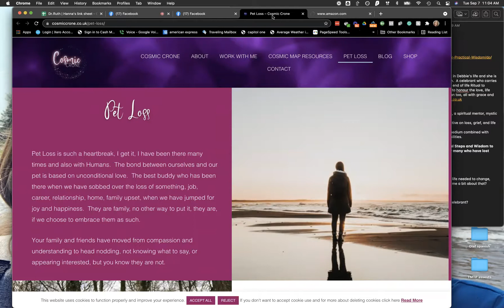[WELLNESS EXPERT] Dr. Ruth Roberts LIVE! With Debbie McLeod on Getting Through The Loss of A Pet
Join Debbie McLeod, the Cosmic Crone, and me as we discuss dealing with the loss of a pet, understanding their continued connection to us, and how you can help yourself heal.

Animals have always played an important part in Debbie's life and she is the guardian to Miss Mollie her soul companion.  A celebrant who carries out many roles, especially around Pet Loss, an end of life Ritual to celebrate the life of your beloved, is important to honor the love, life, and passing of this soulmate and for the Human too, all with grace and love.

𝘞𝘰𝘳𝘬𝘪𝘯𝘨 𝘸𝘪𝘵𝘩 𝘰𝘶𝘳 𝘦𝘮𝘰𝘵𝘪𝘰𝘯𝘴 𝘪𝘴 𝘴𝘰 𝘪𝘮𝘱𝘰𝘳𝘵𝘢𝘯𝘵 𝘣𝘦𝘤𝘢𝘶𝘴𝘦 𝘪𝘵 𝘸𝘪𝘭𝘭 𝘢𝘭𝘭𝘰𝘸 𝘵𝘩𝘦𝘮 𝘵𝘰 𝘧𝘭𝘰𝘸 𝘸𝘩𝘪𝘤𝘩 𝘪𝘯 𝘵𝘶𝘳𝘯 𝘩𝘦𝘭𝘱𝘴 𝘺𝘰𝘶 𝘵𝘰 𝘧𝘦𝘦𝘭 𝘭𝘪𝘨𝘩𝘵𝘦𝘳, 𝘧𝘳𝘦𝘦𝘳, 𝘬𝘪𝘯𝘥𝘦𝘳 𝘵𝘰 𝘺𝘰𝘶𝘳𝘴𝘦𝘭𝘧, 𝘢𝘯𝘥 𝘮𝘰𝘳𝘦 𝘤𝘰𝘮𝘱𝘢𝘴𝘴𝘪𝘰𝘯𝘢𝘵𝘦, 𝘢𝘯𝘥 𝘢𝘭𝘭𝘰𝘸𝘴 𝘺𝘰𝘶 𝘵𝘰 𝘩𝘰𝘯𝘰𝘳 𝘵𝘩𝘦 𝘭𝘰𝘴𝘴.

During my journey, I also created The Original CrockPET Diet™, a healthy pet food diet that I recommend to all my clients.